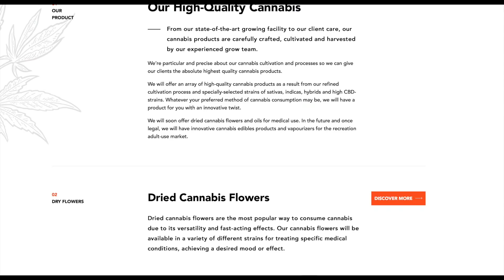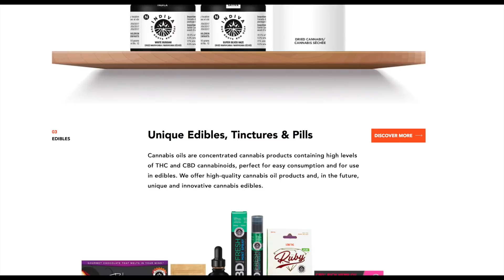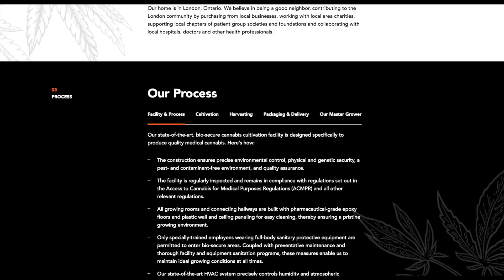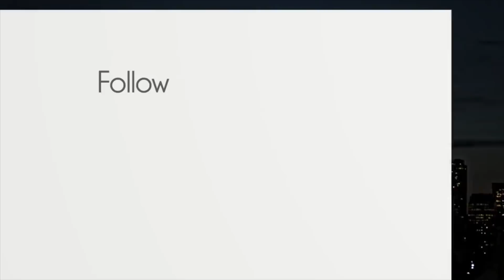Indiva Ltd (CVE:NDVA) Licensing Successful US Brands in Canada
Indiva Ltd (CVE:NDVA) (OTCMKTS:RMKXF) (FRA:T8RP) President and CEO Niel Marotta discusses what the company’s new sales license and onboarding of patients this quarter means for revenue. Indiva is licensing successful US-based brands into Canada in the anticipation of eventual legalization of edibles and other cannabis-infused products. Indiva has a partnership with Bhang, a large edibles company, to distribute its branded products. The company also has an agreement with Ruby, a producer of “flexible edibles” (cannabis-infused salts and sweeteners). Indiva is the only LP operating in London, Ontario and Marotta believes both the city size and the facility’s proximity to Highway 401 will be a benefit to Indiva. Indiva’s London base is both a cultivation and retail space and is fully funded to complete the buildout of that facility.